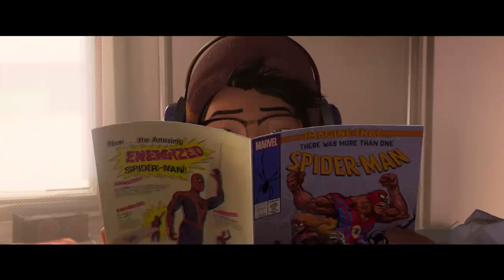Jumbled_Films‏_أشترك_بالقناة سبيدرمان إنتو ذا سبايدرفيرس